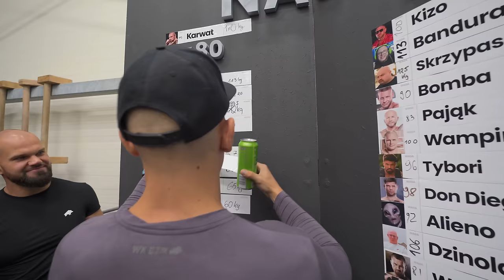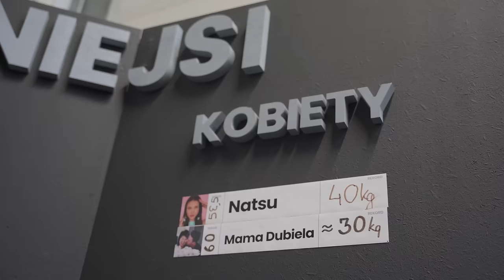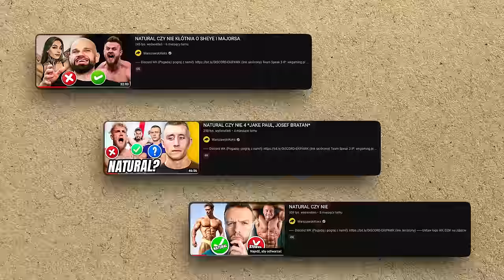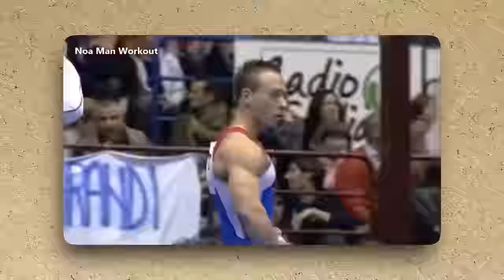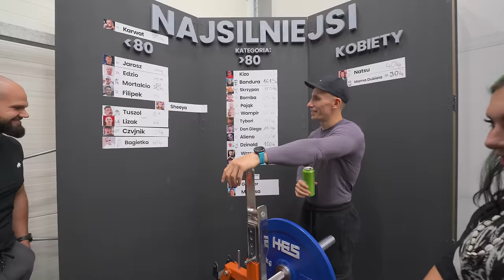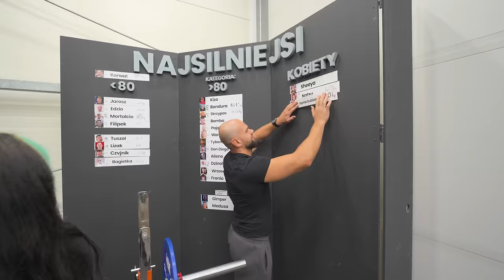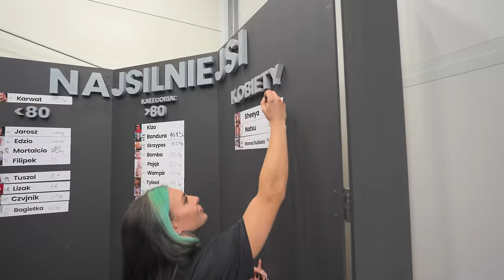SILNIEJSZA OD GIMPERA? *WYCISKANIE SHEEYA*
BLACK FRIDAY - przeceniliśmy wszystkie produkty 𝘾𝙕𝙔𝙏𝘼𝙅 𝘿𝘼𝙇𝙀𝙅 ⬇⬇⬇
Nasze kanały: